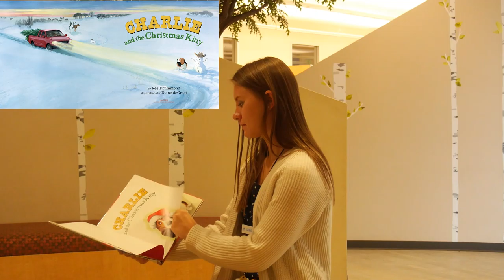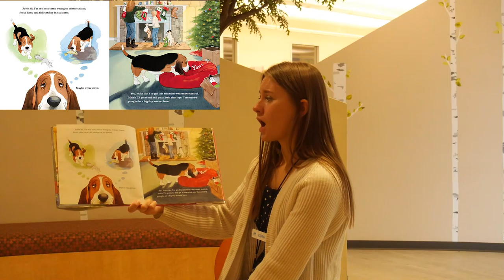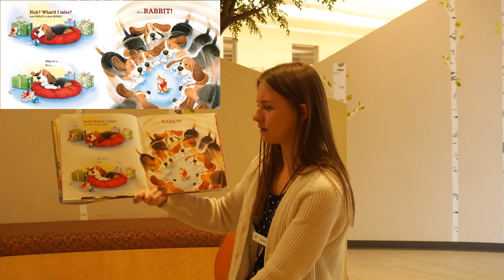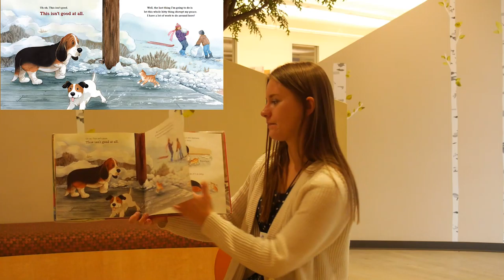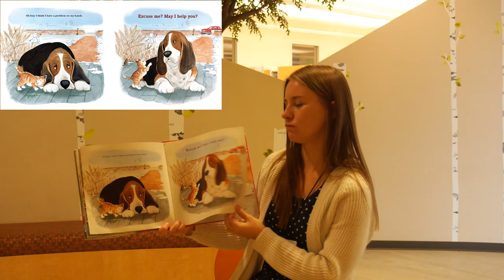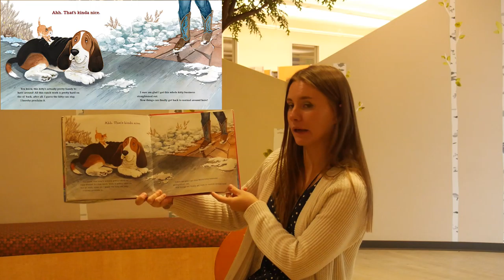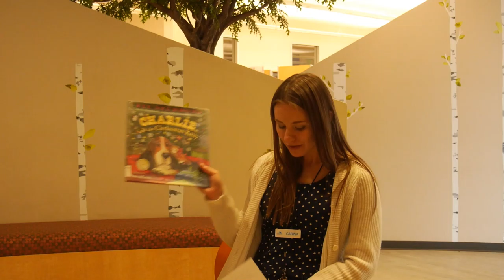"Charlie and the Christmas Kitty" - Virtual Storytime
Grab your fluffy friends and settle as we read "Charlie and the Christmas Kitty" by Ree Drummond and illustrated by Diane deGroat. Presented by Shasta Public Libraries in Shasta County California.